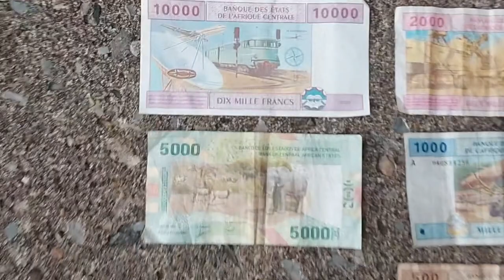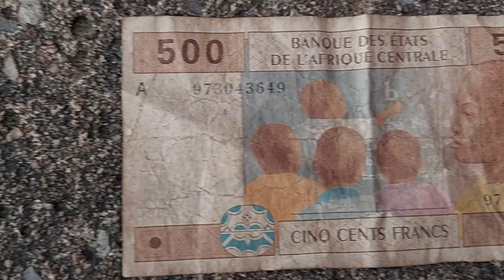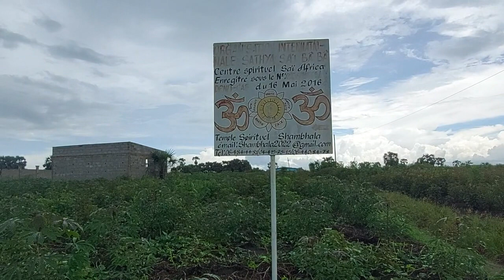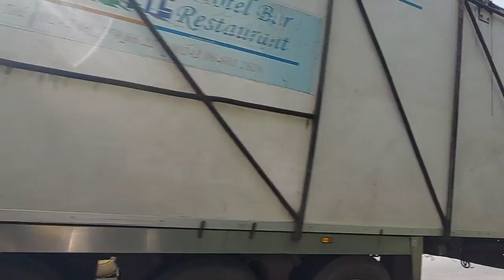КОНГО БРАЗЗАВИЛЬ. БЕЗОПАСНОСТЬ? МОЖНО ЕХАТЬ АВТОСТОПОМ? ПОМОГАЮТ ЛИ МЕСТНЫЕ? ЦЕНЫ НА ВСЁ. ВИЗА.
Канал про путешествия по всему миру с палаткой и без гида.
За плечами 18 лет непрерывного путешествия, 106 стран, сотни восхождений на самые живописные вершины Мира; туристические маршруты и места, где не ступала нога человека.

Полезные советы, правдивая информация, лайфаки для бюджетных путешественников и самостоятельных перемещений по Планете.

В этом видео про КОНГО БРАЗЗАВИЛЬ мы покажем:
1). Как получить визу в Конго и сколько она стоит.
2). Как называются деньги Конго и какой у них курс к доллару.
3). Как выглядят лучшие пляжи Атлантики.
4). Второй по величине город Конго Поинт-Нуэр.
5). Как отмечают свадьбу в Конго.
6). Какой в Конго автостоп.
7). Сколько стоят продукты в Конго.
8). Можно ли поставить палатку в Конго.
9). Есть ли в Конго дороги?
10). Как перейти границу из Конго в Габон.
11). И многое многое другое!